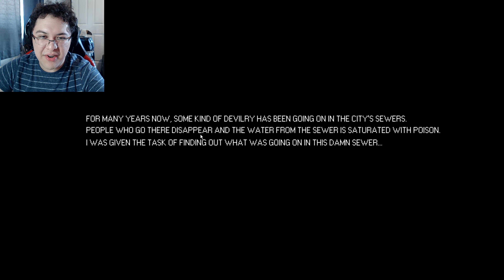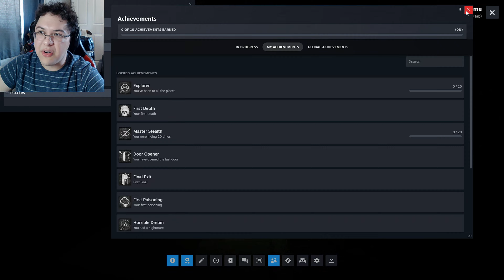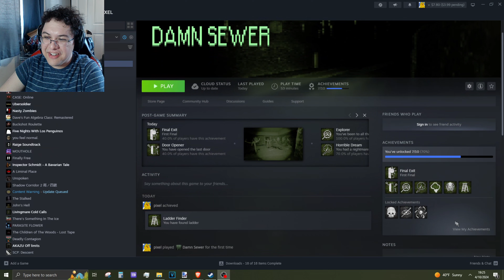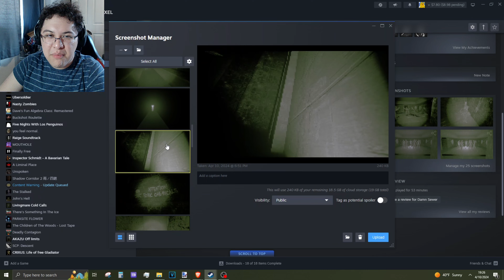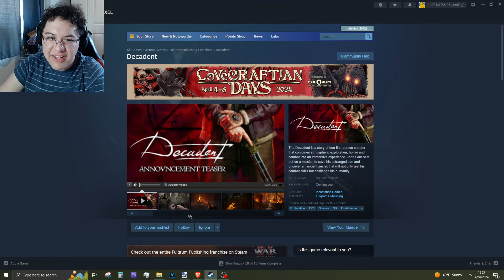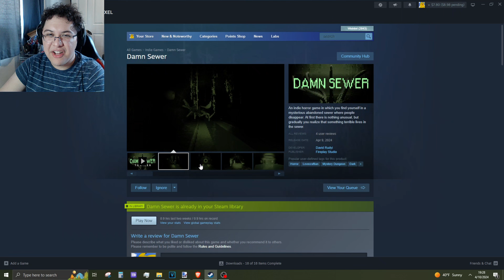Damn Sewer a Game Where You Venture into an Abandoned Sewer Only to Discover a Horrifying Creature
A simple exploration of an abandoned sewer goes terribly wrong as its inhabitants drag you further in. For many years, some kind of devilry has been going on within. People disappear and the water saturated with poison.

You just became another victim but the question is will you survive?